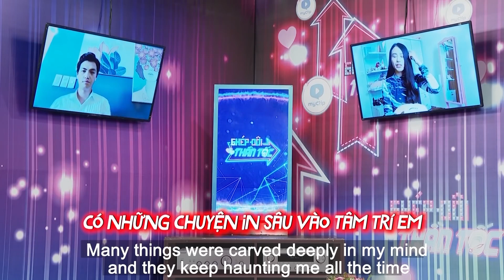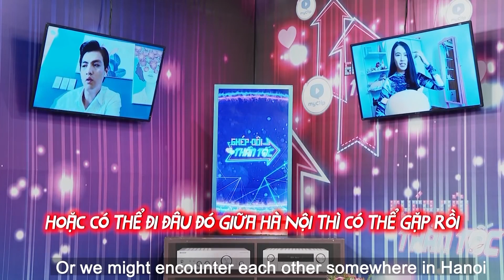Hotgirl Linh Miu GÂY CHOÁNG Vì Quá Xinh Đẹp Khiến Khiến Mỹ Nam Văn Phòng RỤNG RỜI Ngay | GDTT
Cú pháp tìm nhanh: Bà Mối Hẹn Hò, ghép đôi thần tốc linh miu, ghep doi than toc linh miu, gdtt

⏰Khung giờ phát sóng: 15:00 trên kênh BÀ MỐI HẸN HÒ